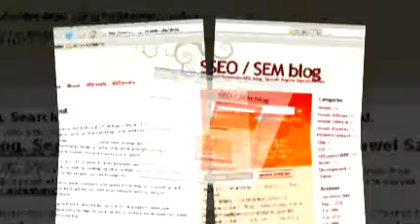SEO/SEM blog video presentation